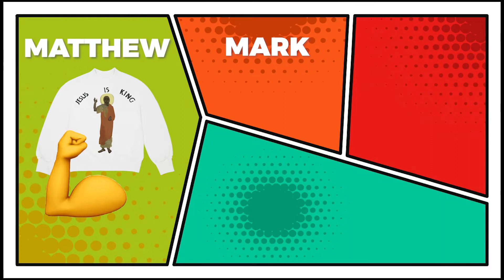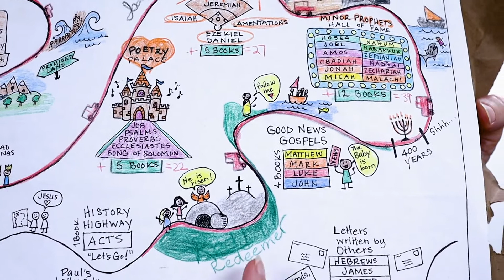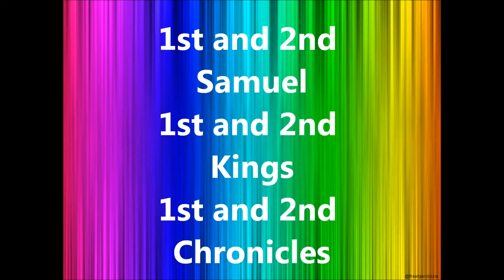Church At Home For Kids - Aug 23rd